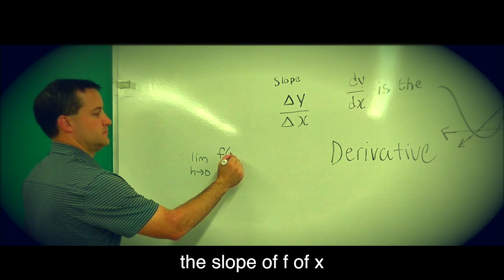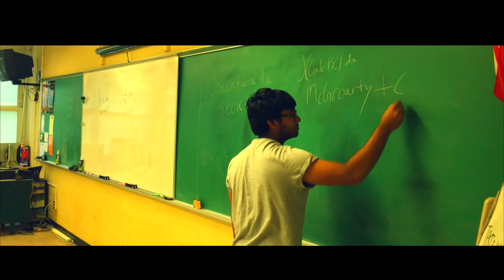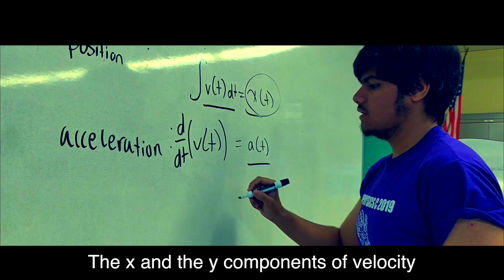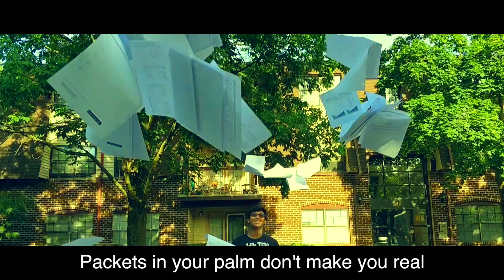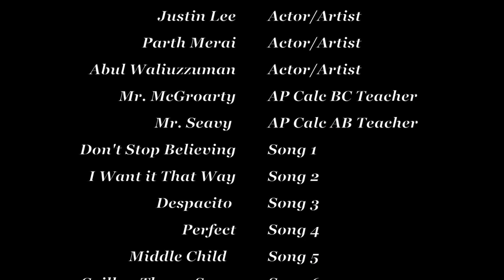Don't Stop Deriving - AP Calculus BC (Music Video)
This is our Music Video Project for AP Calculus BC. Shoutout for Mr. McGroarty, our AP Calculus BC teacher, and Mr. Seavy, our AP Calculus AB teacher, for taking the time to be in our video.

The OG Group:
Fauzan Amjad
Justin Lee
Parth Merai
Abul Waliuzzaman

List of Songs:
Despacito
Perfect
Middle Child
Caillou Theme Song